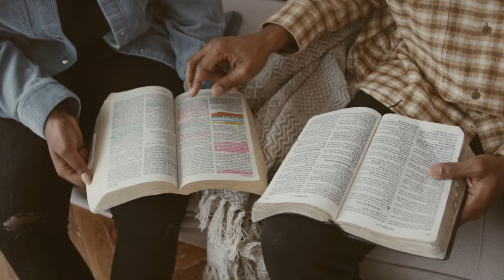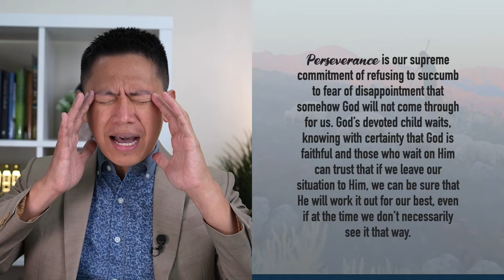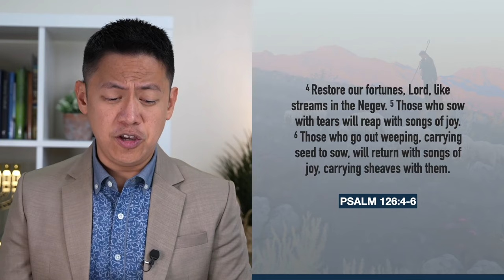WAIT ON THE LORD | Sabbath School Lesson 13 | 1Q 2024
Sabbath School Lesson Review (Tagalog)
With Pastor Elexiz Mercado

The concept of waiting in the book of Psalms denotes having, and demonstrating, an enduring faith. Believers are called to wait upon the Lord for the fulfillment of His promises, just as Abraham and Sarah were called to wait for the blessing of the promised child (Genesis 12:1-4; Genesis 21:1-5), which, finally, was bestowed after 25 years. Similarly, Israel waited for deliverance, enduring 430 years in Egypt, before departing for the Promised Land (Genesis 15:13; Exodus 12:40-41). Likewise, the psalmists, with enduring faith, held on to God’s promises, as did Daniel, who, in fulfillment of the 70 years of Jeremiah’s prophecy (Jeremiah 29:10-11), waited for the return of the Jews to the Promised Land (Daniel 9:1-2). The Jews also waited hundreds of years for the promised Messiah until the fullness of time was reached and Jesus came to this earth in human flesh.

Waiting is made up of two variables: (1) the anticipation of the fulfillment of a promise, and (2) the expectation that what is promised will be fulfilled within, or by, a certain time. In life, when we wait, we actively anticipate an event to come, whether we await a new job, an imminent wedding, the birth of a baby, the completion of an academic degree, an upcoming voyage, a new appointment, et cetera. A lapse of time must transpire between the anticipation of the event itself and its fulfillment. The same is true for God’s promises in our daily life as well as for the ultimate fulfillment of the great events in the plan of Redemption.